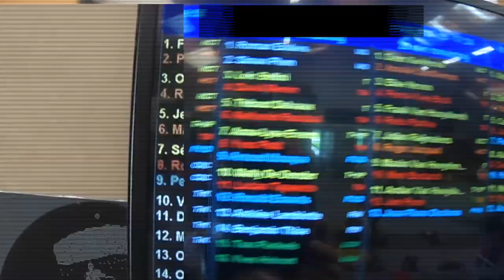THE BIG FALL @ SKYDIVE SPA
Watch me fall from 4000 meters high...

Credits to Skydive Spa for the video and the wonderful experience!